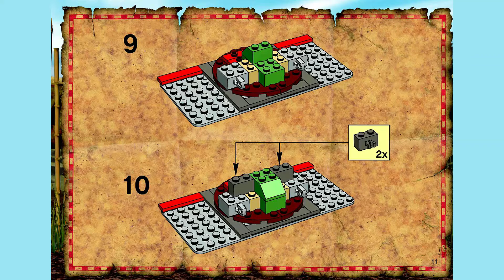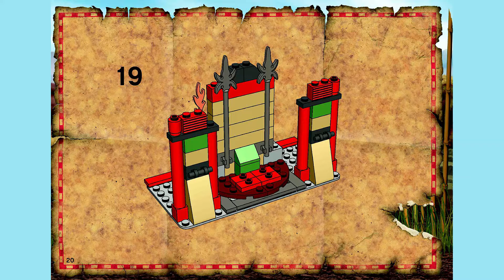LEGO Instruction | PASSAGE OF JUN CHI 7413 | Booklet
How to build the Lego PASSAGE OF JUN CHI 7413
This lego set has 100 pieces and is suitable 6+ ages